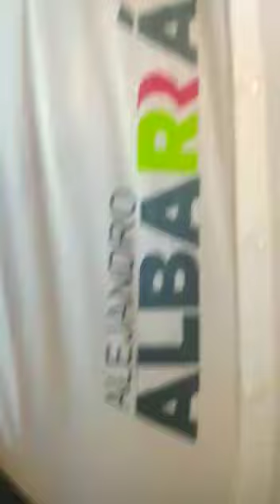Alejandro Albarrán candidato ala presidencia de Ecatepec por el PRI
Alejandro Albarrán en una plática con la ciudadanía ha manifestado que su primer acción de gobierno será acabar con el guachicoleo de agua. Además de trabajar con tecnología de punta para que llegue el agua a todas las zonas de Ecatepec sin discriminar a nadie, así lo manifestó en la quinta zona del municipio.